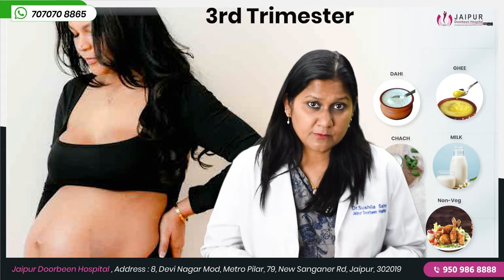Pregnancy में क्या खाना चाहिए और क्या नहीं? | Pregnancy Diet | Dr Sushila Saini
प्रेगनेंसी में क्या खाना चाहिए और क्या नहीं? Pregnancy में खाने का सही चुनाव करना जरूरी है। इस वीडियो में @JaipurDoorbeenHospital  के विशेषज्ञ Dr Sushila Saini आपको बताएंगे कि गर्भावस्था में क्या खाना चाहिए और क्या नहीं खाएं, जो आपको और आपके शिशु को स्वस्थ रखें। साथ ही जानिए उन चीजों के बारे में जिनसे परहेज करना चाहिए। अधिक जानकारी के लिए वीडियो देखें।